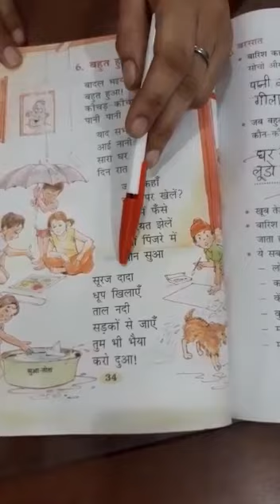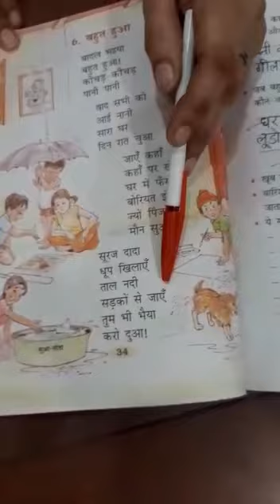Class 2nd, Hindi- Rimjhim, Chapter-6 (Part-1), Poem: बहुत हुआ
Video from Sarvhitkari Shishu Vatika